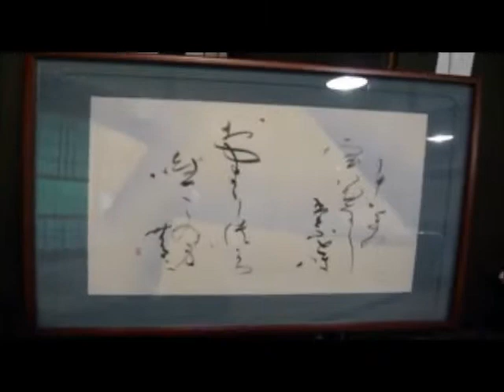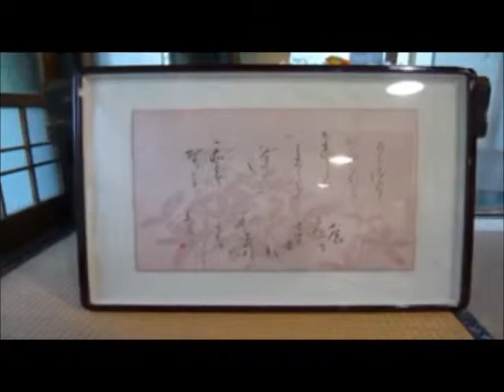アトリエ 美・百代相